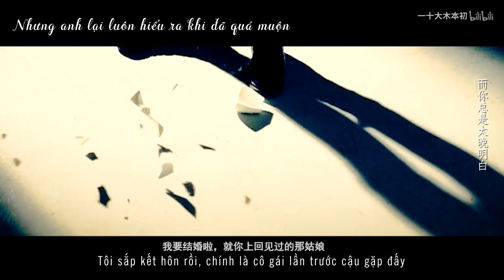[Nguy Lan diễn sinh] Quay lại từ đầu (Đậu Đông - FMV vietsub)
CP: Phùng Đậu Tử (Chu Nhất Long) x Vưu Đông Đông (Bạch Vũ)
Cre: 一十大木本初@bilibili